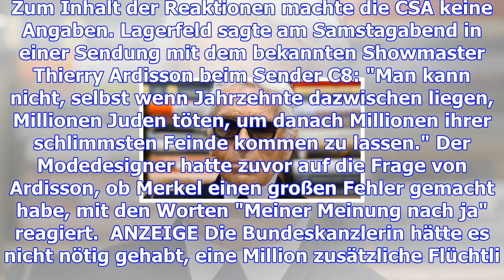Wirbel nach lagerfeld-kritik an merkels flüchtlingspolitik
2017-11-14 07:33:23.0 Modeschöpfer Karl Lagerfeld hat mit polemischer Kritik an der Flüchtlingspolit...